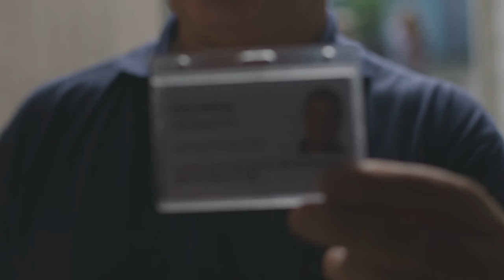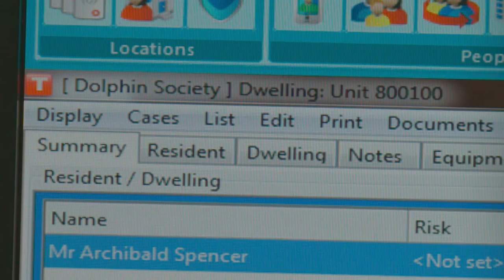The Dolphin Society Film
The Dolphin Society helps older and disabled people on low incomes in the Bristol area to live independently and safely in their own homes.